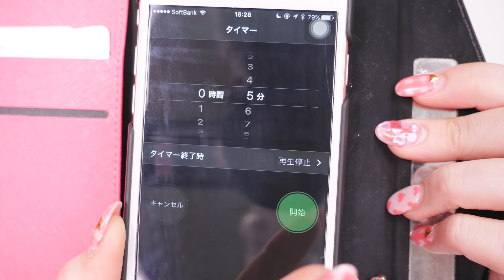【争い始まる】小学生の弟に5分で姉を可愛くしてって頼んだ結果…【5分間メイク】5minutes make up!!